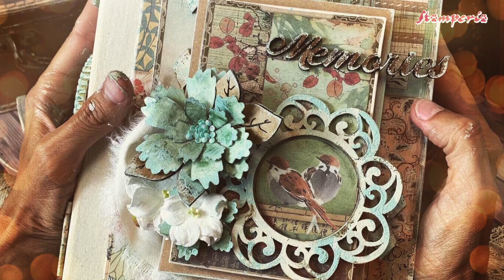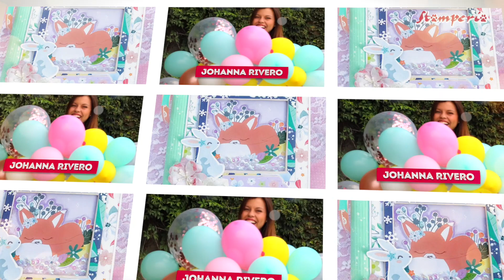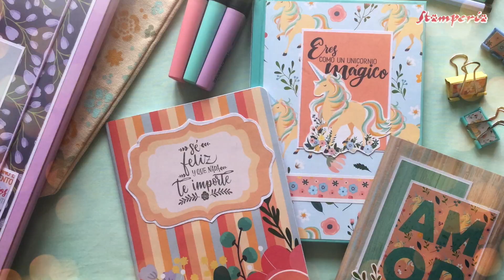Stamperia Teachers - Our Creative Team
🇬🇧 Here we go, the Stamperia Teachers roaster all together, giving classes all around the world with their different styles and techniques! Get in touch with them to organize a Tour!

🇮🇹 Eccoci qua, gli insegnanti Stamperia riuniti insieme, dando corsi in tutto il mondo con le loro tecniche e stili diversi! Mettiti in contatto con noi per organizzare un tour!

🇮🇹 Unisciti al nostro gruppo internazionale! Incontra altri Stampers condividi i tuoi lavori!